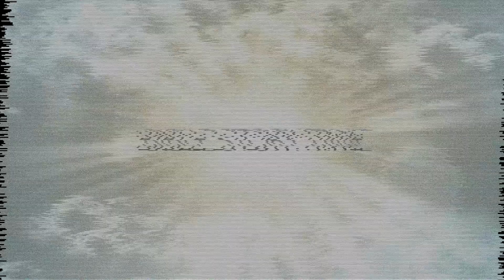SoAndSo Nov 13, 2022